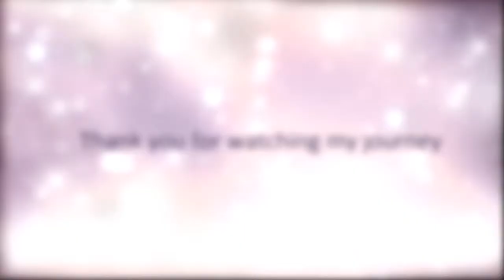Jenni's Emetophobia Diary - Week 4 - The Thrive Programme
Watch Jenni's Emetophobia Diary as she works through the Thrive Programme week 4.
The Thrive Programme is a revolutionary psychological training programme that equips people with all the skills and resources they need in order to take control, and flourish in every area of their lives.

Our programme comes from a completely different angle to to any other treatment, therapy or intervention, to enable you to achieve health, happiness and success. Thrive is NOT therapy – it’s the complete opposite to therapy –  instead of waiting until you become sick or stressed then attempting to make you better (the usual ‘health’ model) the Thrive Programme will train you to become psychologically strong and resilient, so that you don’t get sick or stressed. When you do meet some of the hurdles that inevitably come with modern life, you’ll meet them head on, feeling powerful, capable and positive, and with the skills to manage or overcome them quickly and easily.

We all have beliefs, thinking styles and cognitive processes that we pick up from our parents and our environment which effect everything we think and do in life… why leave to fate or chance what these psychological mechanisms are doing for you? Train yourself to be the very best you can be!